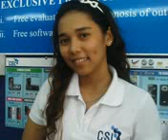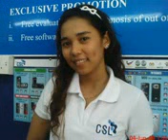megy sampai ke hujung dunia mpeg4